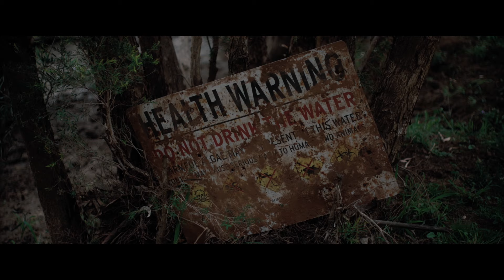Rippy (2024) US Trailer - Killer Zombie Kangaroo Horror Movie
In US theaters and on VOD October 18th.

"Rippy follows the story of young police officer Maddy (Tess Haubrich), who is determined to live up to her deceased father's legacy. Her courage is put to the test when locals are found brutally ripped to shreds by the zombie kangaroo. As the undead beast leaves a trail of carnage, Maddy, with the help of her eccentric uncle Schmitty (Michael Biehn) and resilient aunt Donna (Angie Milliken), must embark on a high-stakes battle to save the town," says the synopsis.